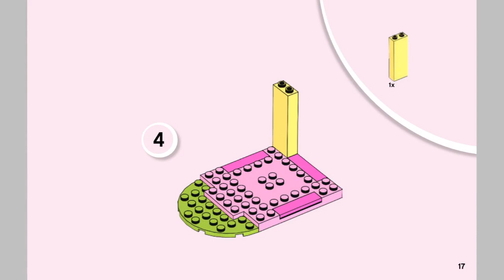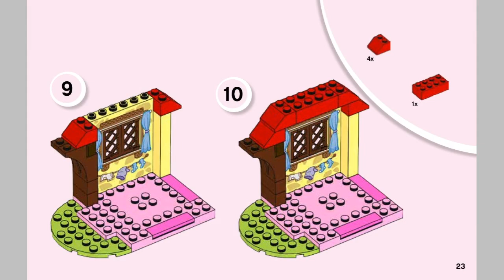2017 LEGO Juniors 10738 Snow White's Forest Cottage - instruction timelapse